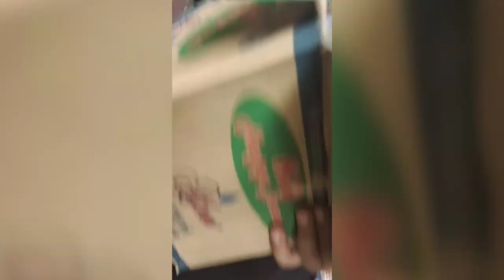bersama para guru di Bagansiapiapi